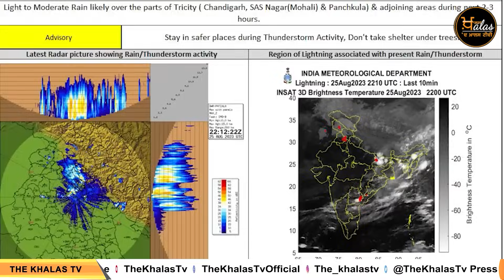ਬਦਲ ਗਿਆ ਮੌਸਮ | ਵਗਣ ਲੱਗੀਆਂ ਠੰਡੀਆਂ ਮਿੱਠੀਆਂ ਹਵਾਵਾਂ | Weather Report | THE KHALAS TV